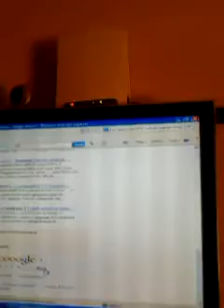HOME Chillings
Nothng Mchh